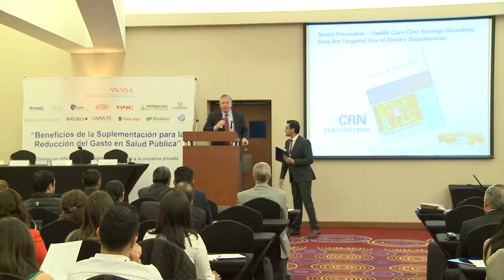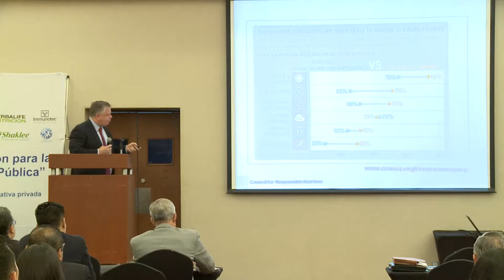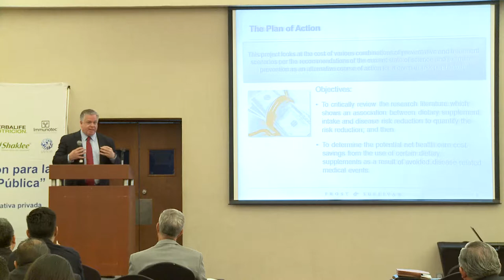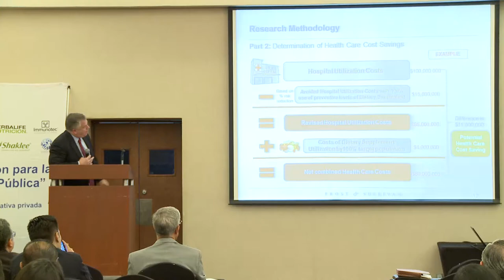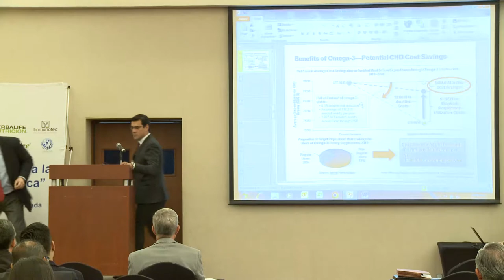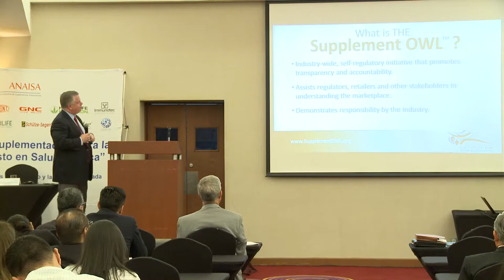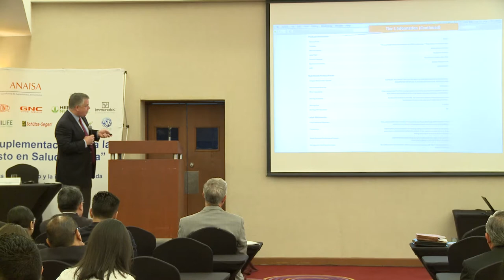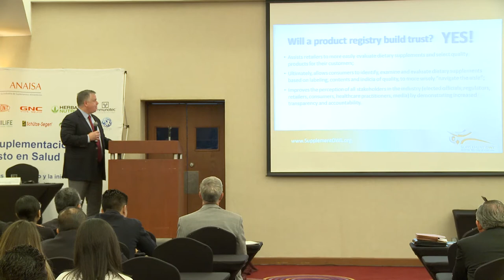The Supplement OWL (Online Wellness library) by Mike Greene CRN